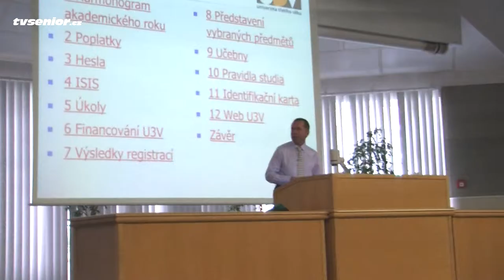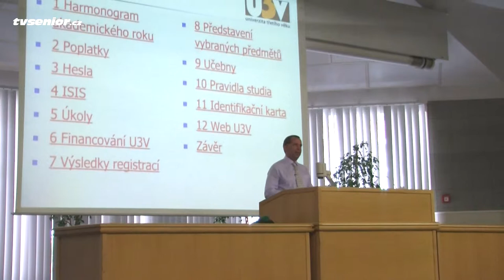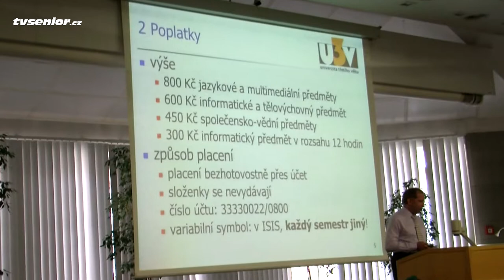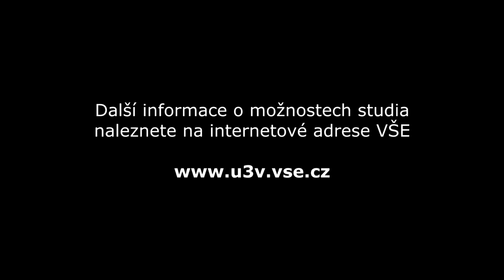Universita třetího věku při VŠE pořádá dva semestry ročně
Na vysoké škole ekonomické v Praze začíná jarní semestr University třetího věku (U3V) určený seniorům. Ti, kteří zmeškali tento termín mají ještě příležitost se zapsat do podzimního semestru a vybrat si z mnoha zajímavých předmětů. Více napoví video